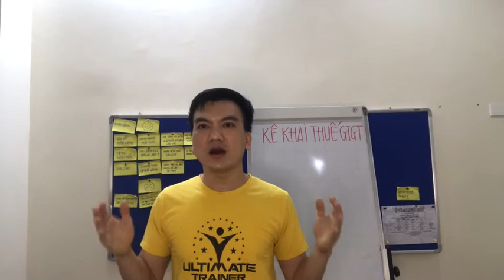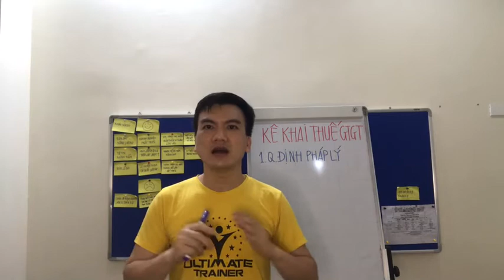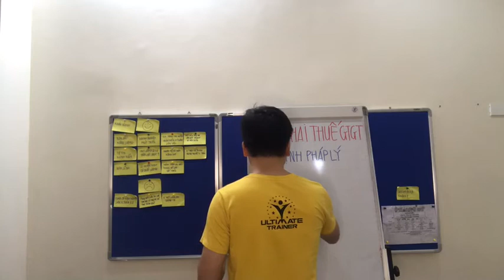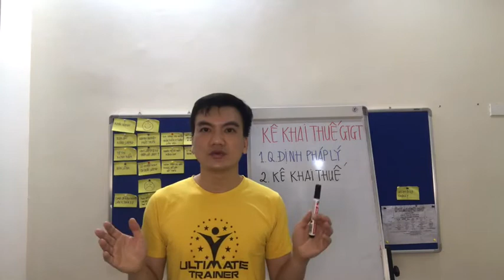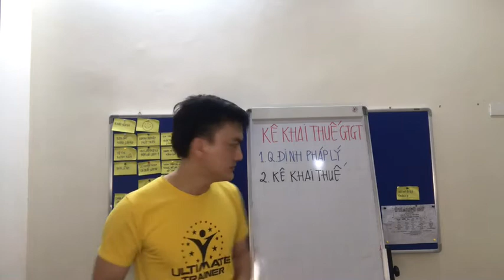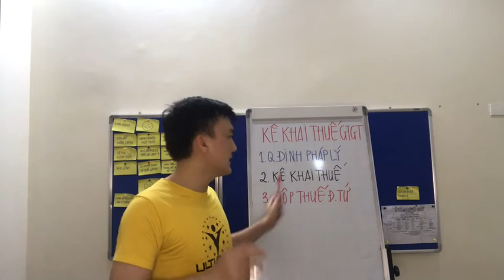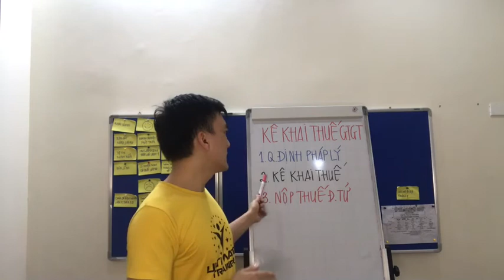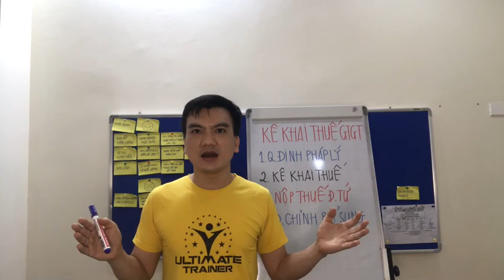Học kế toán online - 4 nguyên tắc quan trọng về thuế GTGT dành cho kế toán | Lưu Mạnh Thắng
Học kế toán online - 4 nguyên tắc quan trọng về thuế GTGT dành cho kế toán

Xin chào các bạn! đã đến với kênh chia sẻ kiến thức về kế toán và tài chính doanh nghiệp.

Tại video này tôi xin chia sẻ với bạn: Học kế toán online - 4 nguyên tắc quan trọng về thuế GTGT dành cho kế toán.

Tôi là Lưu Mạnh Thắng là chuyên gia trong lĩnh vực kế toán và tài chính doanh nghiệp, tôi đã có 18 năm kinh nghiệm trong lĩnh vực này. Hiện nay tôi đang là KTT kiêm Giám đốc tài chính của 1 doanh nghiệp kinh doanh trong lĩnh vực BĐS. tôi đã gặp gỡ và giúp đỡ và chia sẻ cho hàng nghìn các học viên kế toán và chủ các doanh nghiệp vừa và nhỏ, các nhà đầu tư cá nhân.

Nếu bạn đang là kế toán thuế, kế toán viên thì đây chính là video bạn bắt buộc phải xem.

Thời gian qua tôi nhận được rất nhiều câu hỏi liên quan đến việc làm sao để kế toán thuế hoàn thành công việc kê khai thuế của mình một cách nhanh và hiệu quả,nhận được đánh giá tích cực và có giá trị từ Ban lãnh đạo công ty.

Hôm nay tôi sẽ chia sẻ với tất cả các bạn Học kế toán online - 4 nguyên tắc quan trọng về thuế GTGT dành cho kế toán:
Thứ nhất: Những quy định pháp luật đối về thuế GTGT
Thứ hai: Kê khai và Nộp tờ khai thuế điện tử trên trang web: nhantokhai.gdt.gov.vn;
Thứ ba: Cài đặt iTaxviewer và Java trên máy tính để hỗ trợ việc kê khai và nộp thuế điện tử. Nộp thuế điện tử trên trang web: nopthue.gdt.gov.vn;
Thứ tư: Kê khai điều chỉnh bổ sung thuế GTGT nếu có.

Nếu bạn thấy kênh Youtube này có giá trị thì hãy bấm vào nút đăng ký, bấm vào nút chia sẻ và bấm vào nút chuông thông báo để nhận được những video mới nhất của tôi.